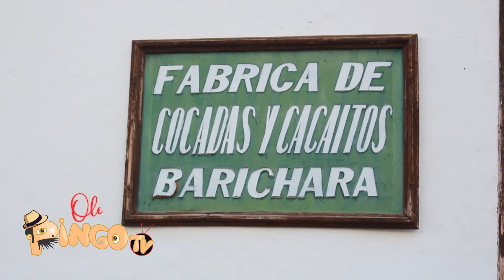AREQUIPE Y SABAJON EN BARICHARA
LO MEJOR EN BARICHARA ,A TOMAR  SABAJON SE DIJO MIS PINGOS.